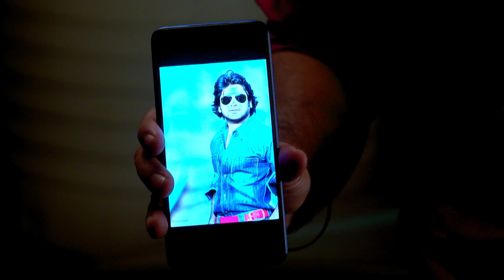Mrs Hitler - Full Ep - 361 - Meghana Vincent, Ponnamma Babu, Arun Raghavan - Zee Keralam